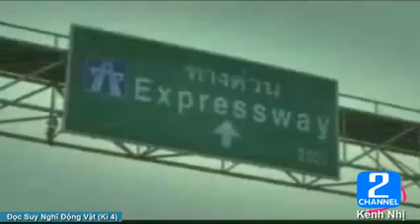đọc suy nghĩ của động vật hài